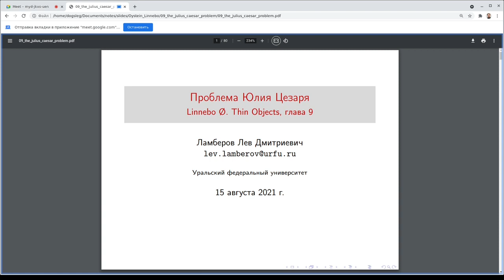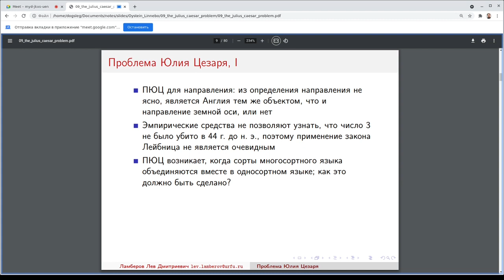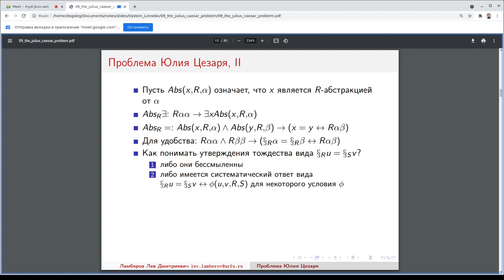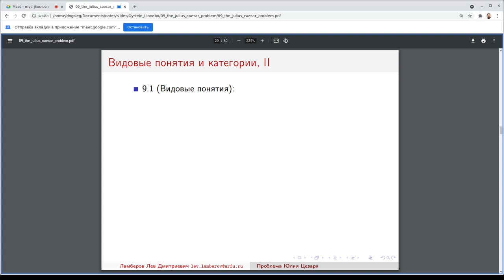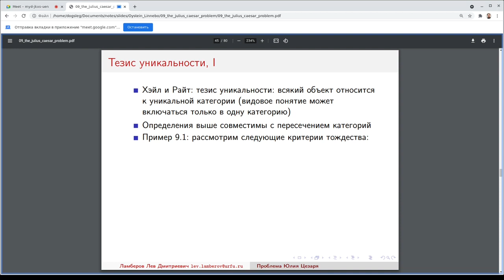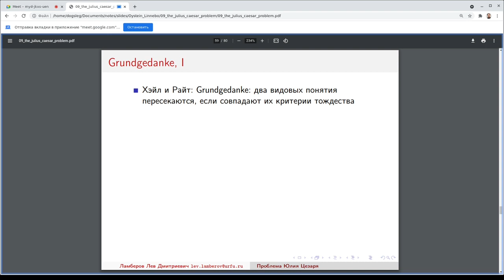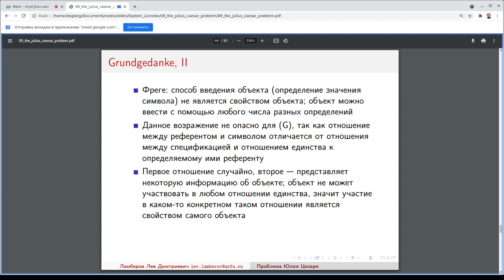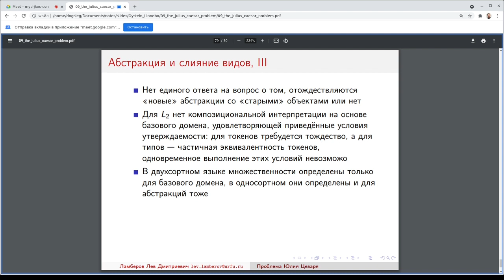20210815: Лев Ламберов о 9 главе книги Э. Линнебо "Тонкие объекты"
Выступление Льва Ламберова о девятой главе книги Э. Линнебо "Тонкие объекты" (Linnebo Ø. Thin Objects) на заседании кружка аналитической философии 15 августа 2021 г.